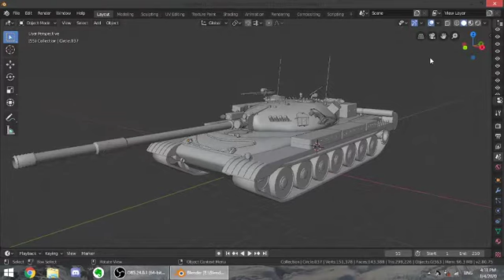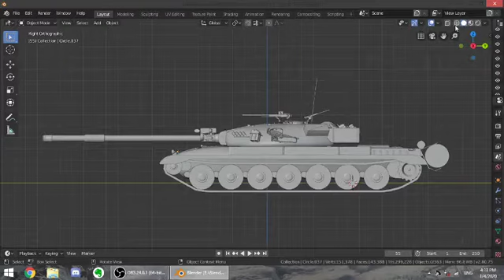Blender Object 770 mod 1956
This is version of Object 770 with cold war theme